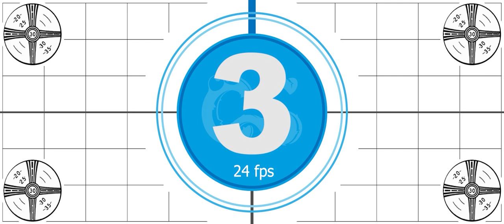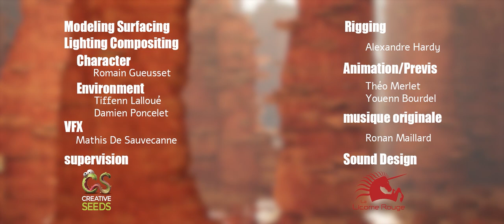Creative Seeds 2023: WHALES HUNTER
Vidéo promo pour le Festival Court Métrange 2023, par l'école d'animation rennaise Creative Seeds.